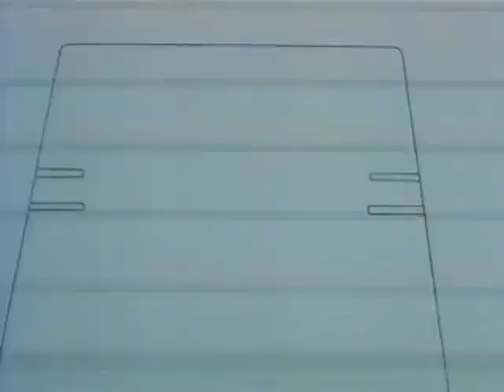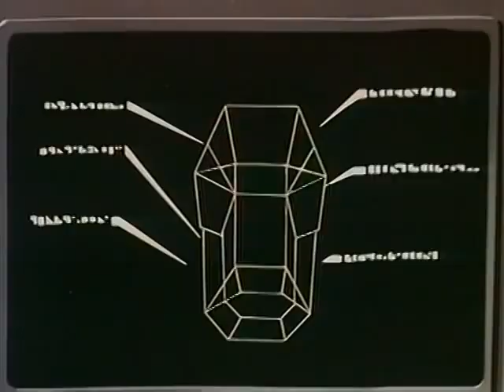M.A.S.K. Staffel 1, Folge 3 Das Buch der Macht Deutsch SD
M.A.S.K., auch MASK oder Die Masken, ist eine Zeichentrickserie von DiC Entertainment aus den Jahren 1985 und 1986, sowie eine gleichnamige Spielzeug- und Hörspielserie. Sie handelt von der Geheimorganisation MASK (Mobile Armored Strike Kommand) unter dem Anführer Matt Trakker, die mittels spezieller Masken und Fahrzeugen gegen die Organisation V.E.N.O.M. (Vicious Evil Network of Mayhem) kämpft, die von Miles Mayhem geführt wird.

Die Episode "Das Buch der Macht" ist die 3. Episode der 1. Staffel der Serie M.A.S.K.. Die Erstausstrahlung erfolgte am 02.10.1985.

Quelle: Wikipedia